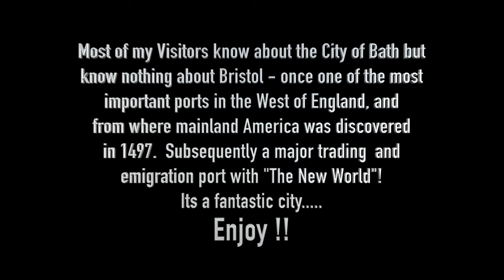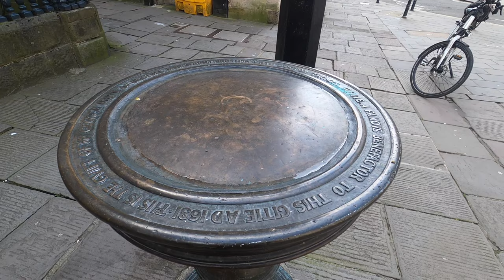Visit Bristol historic Port-City - an ebike ride around a British Gem in a "World Without Tourism"!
It may be a longer video but its not boring HONEST !!  😳

Bristol Time. Time to Visit Bristol in "A World without Tourism" !
Another of my longer videos (50 MINUTES!!) requiring refreshment while watching!!  You can't introduce a historic city like Bristol in a YouTube "short" !

Bristol. ? What's Bristol??

A question I am often asked by Customers who always want to visit Bath but know nothing of Bristol.

Bristol is a port city and was the most important port on the west coast of England back 400/500 years ago.  It is from Bristol that John Cabot discovered the American mainland in 1497, in his little ship, "The Matthew" and Bristol, along with Liverpool became a strategic trading city with the "New World" as well as being a point of emigration.

And Bristol is also a memorial to the greatest ever British Engineer - Isambard Kingdom Brunel.  Not only did Brunel build the Great Western Railway from London to Bristol, opening in 1841 which included Box Tunnel which at 1.83 miles was the world's longest railway tunnel at the time but he also built Temple Meads Station, the Floating Harbour, the Underfall Boatyard, the Clifton Suspension Bridge and the SS Great Britain, the World's first iron steamship - all of which you can still see in Bristol today.

Bristol traded in sugar, rum, tobacco and, for its sins, slavery - in fact among the first slaves to go to America were white slaves from Bristol.

Today Bristol is a wonderful city - second only to London for its cuisine and live music.  There is a major aerospace industry in Bristol - Concorde was manufactured here along with Rolls Royce AeroEngines.  It is also a Finance and Insurance industry centre.

But the main attraction of Bristol is its culture and its history - buildings, harbour and infrasturcture.

By the way. THE CLOCK - the black hand showing One o'Clock is showing Bristol Time which is 13 minutes behind Greenwich Mean Time. The red hand is showing GMT. Watch the video and all will be explained !

09/08 133